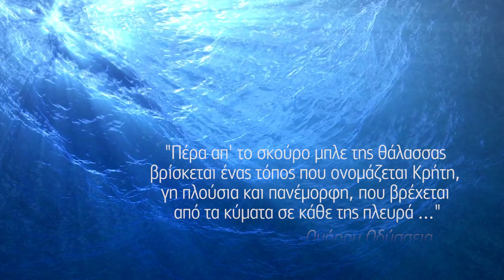Ιστορίες του Δρόμου, με τον Στέλιο Ζερβό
Ιστορίες του Δρόμου με τον Στέλιο Ζερβό. Στο Νέο Πρόγραμμα της ΚΡΗΤΗ TV.

Η Κρήτη σε πρώτο πλάνο .

Η εκπομπή ταξιδεύει στις όμορφες και άγνωστες διαδρομές του νησιού. Αφηγείται την ιστορία των τόπων ,  μέσα από ενδιαφέρουσες και ιδιαίτερες περιπτώσεις ανθρώπων που κατάγονται ή έχουν συνδεθεί με την κάθε περιοχή.
Ο Στέλιος Ζερβός επιλέγει προορισμούς που έχουν ανάγλυφα τα στοιχεία της ιστορίας και μας αποκαλύπτει  άγνωστες και ξεχωριστές πλευρές της Κρήτης .

Όμορφες εικόνες,  μνημεία , πολιτισμός, γεύσεις , μαγευτικά τοπία σε μια σειρά   απολαυστικών ταξιδιωτικών ντοκιμαντέρ.
Είναι ωραίο το ταξίδι. Είναι, όμως, ακόμη καλύτερο όταν το κάνεις με παρέα.

Έτσι λοιπόν η ποιο δημιουργική ομάδα ανέλαβε να καταγράψει σπάνιες εικόνες , που αναδεικνύουν τον κάθε προορισμό και τον παρουσιάζει μέσα από τη ξεχωριστή ματιά ανθρώπων που έχουν κάτι ουσιαστικό να αφηγηθούν στην κάμερα της ΚΡΗΤΗ TV.